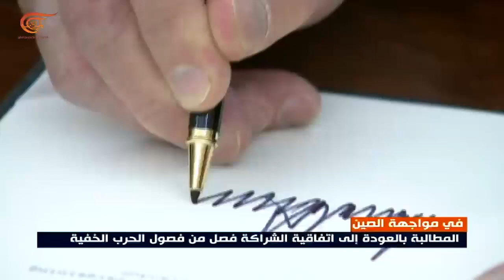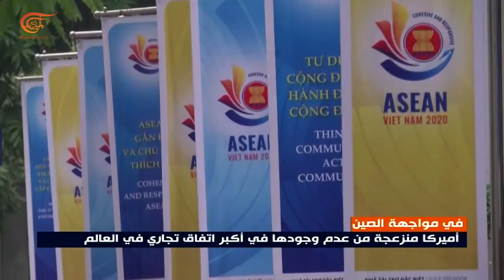أميركا تسعى إلى تعزيز شراكاتها العابرة للمحيط الهادئ للتغلّب على تحديات الصين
حذر الرئيس الصيني من سياسة الانغلاق والحمائية لدى الدول. وفي افتتاح قمة "منتدى التعاون الاقتصادي لآسيا والمحيط الهادئ" أكد أن بلاده تتبع سياسة الانفتاح بهدف التطور والنمو.